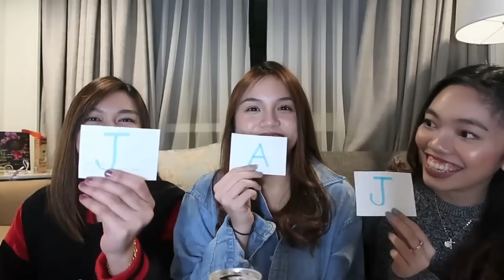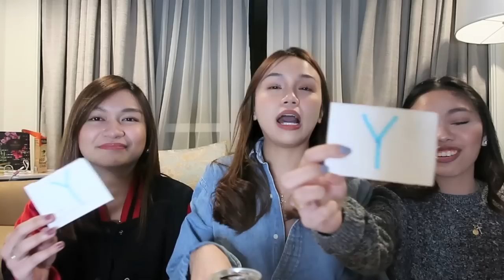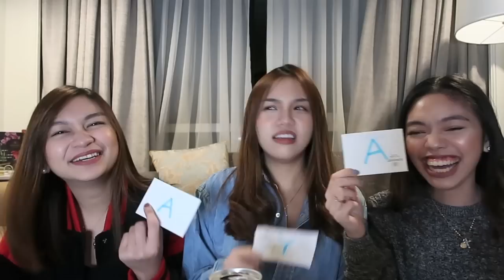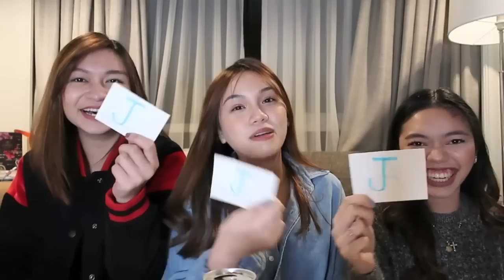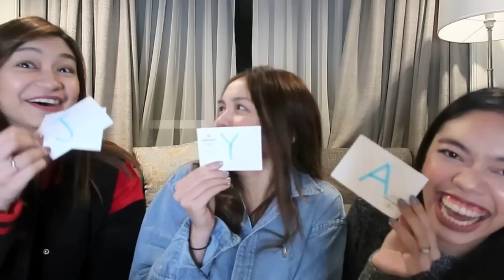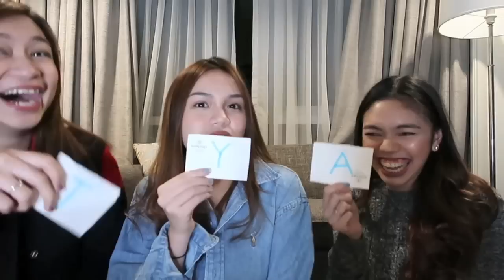Who's Most Likely To Challenge with Abby and Ysa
Hey guys. OMG it's been forever lol anyway, I had spare time last week hence I was able to film this fun challenge with my besties. Tagging you all toooo! It's a fun way to actually get to know each other better, and to assess how well you know each other. chzzzz Enjoy!

J x